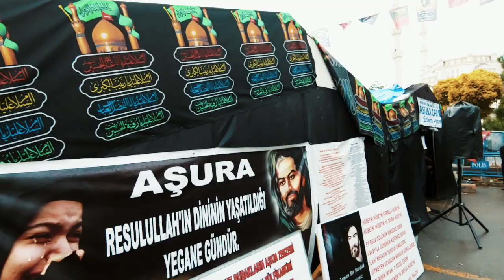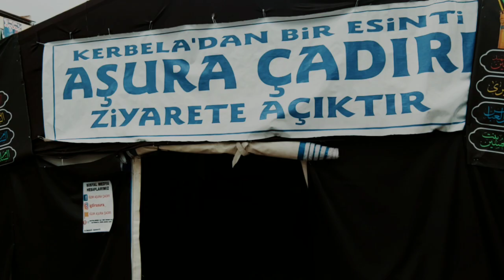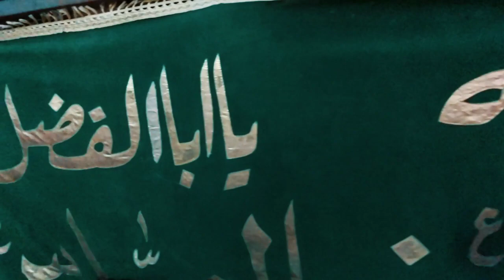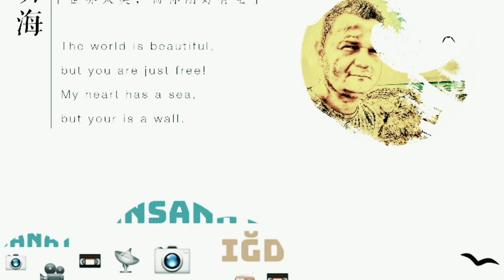IĞDIR AŞURA 2019 | TASUA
Iğdır Aşura 2019 Tasua
Kerbela Hz.Peygamber Muhammed Mustafa (s.a.v) ' in damadı İmam Ali (a.s) oğlu aynı zamanda peygamberimizin torunu ''Cennet Gençlerinin Efendisi'' dediği torunu İmam Hüseyin (a.s) 'ın ailesi ve 72 yaveri ile Irak sınırları içerisinde olan kederli ve balılı çöl olarak bilinen Kerbela'da şehit edilmesinden dolayı biz müslümanlar Muharrem ayını matem tutuyoruz.
Aşure değil, Aşura
Muharrem Bayram Değil, Matem Ayıdır.

LEBBEYK YA HÜSEYİN

Mirtalip Yalçın Prodouction